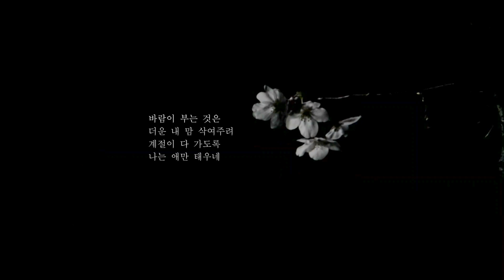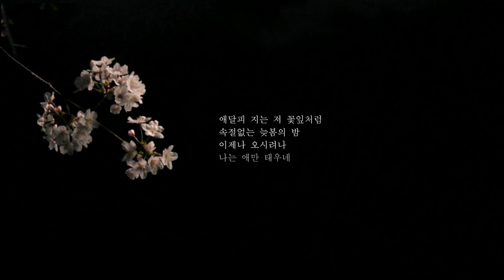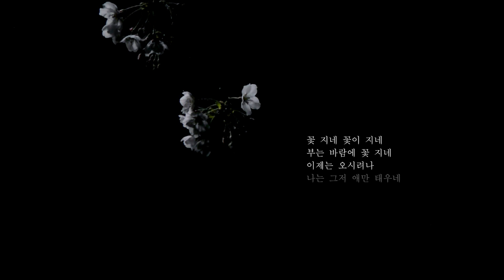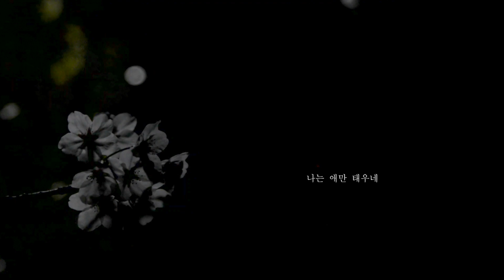야상곡 (夜想曲)